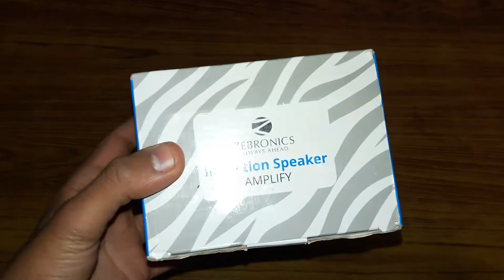Zebronics Induction Speaker Unboxing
Queries